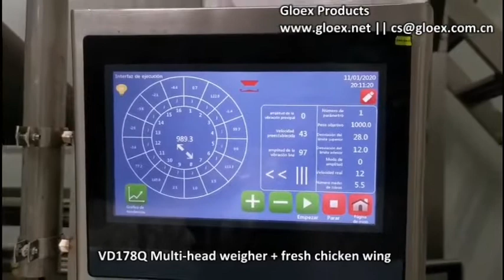VD178Q Multi head weigher + fresh chicken wing